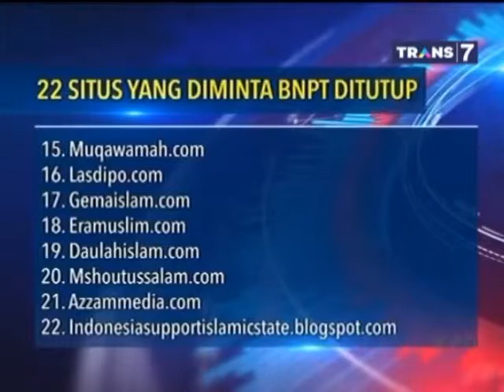Tangkal Propaganda ISIS dengan Blokir Situs